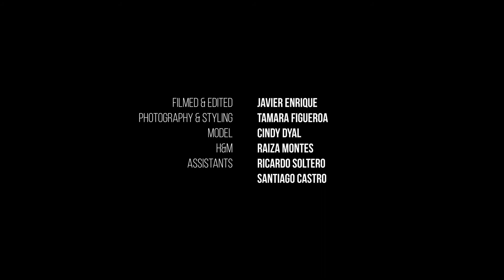Cindy Studio Shoot x MALVIE Magazine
Shooting made by:
Wardrobe Stylist/Photographer: Tamara Figueroa Font
Makeup Artist/Hair Stylist: Raiza Montes
Assistant: Ricardo Soltero
Videographer: Javier Enrique
Retoucher: Light House Retouching
Model: Cindy Dyal @GModels